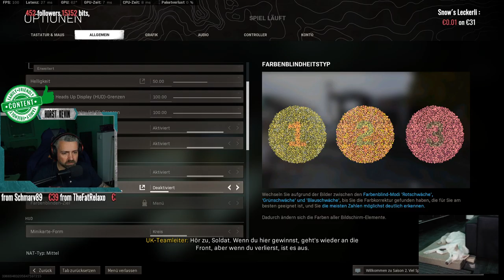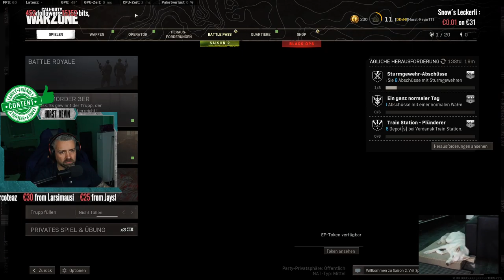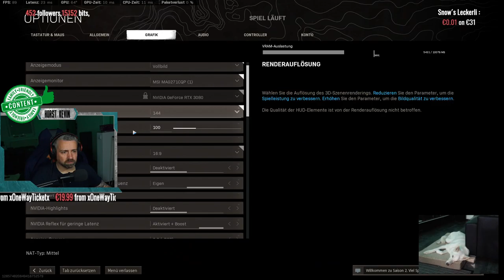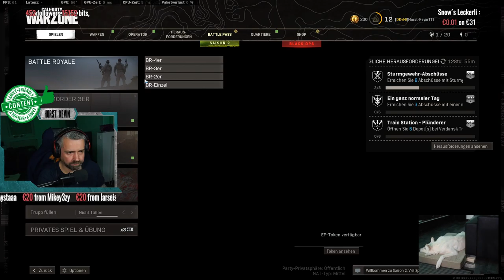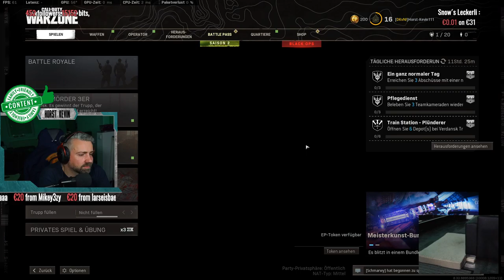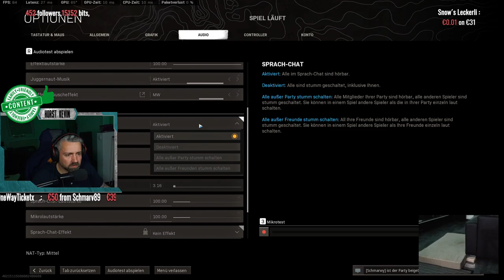+18 Hot Tube? Bikinimode on... /411